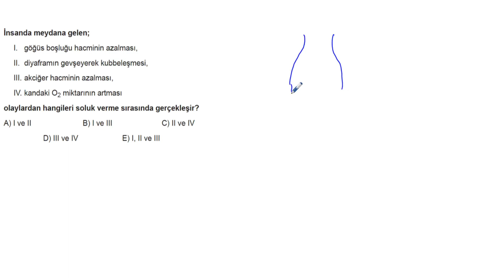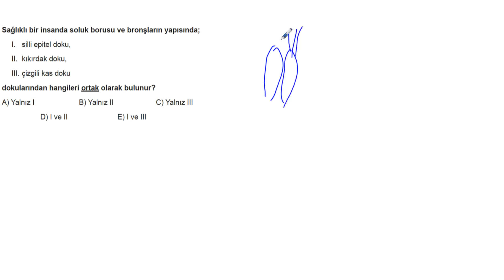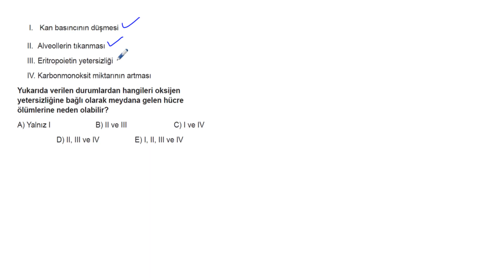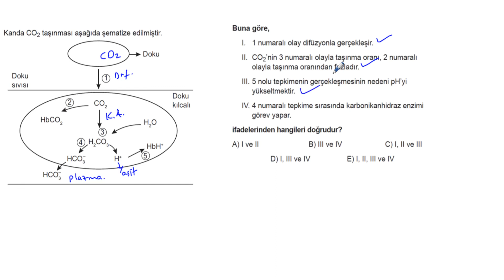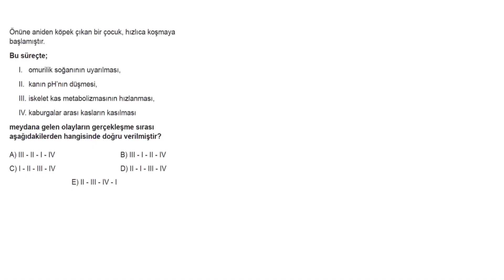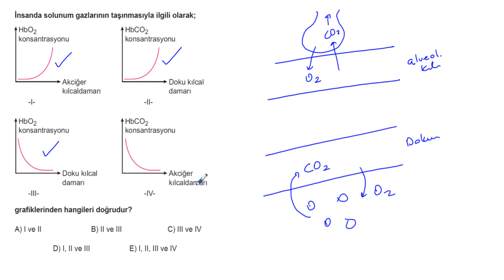AYT Biyoloji Soru Bankası Bölüm 1 Test 33